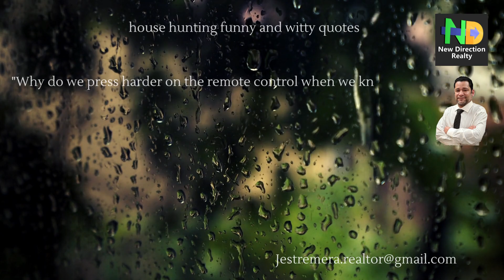Real Estate Humor